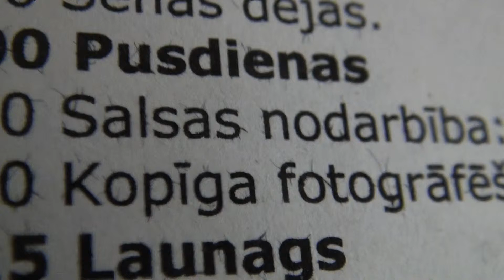XII tarptautiskā danču nometnē Vaidavā, Kopīga fotogrāfēšanās 10.08.2013 - 00169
Kopīga fotogrāfēšanās
168-173 skleit Pavasara koncerts „Nekur nav tik labi kā mājās”
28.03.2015. plkst. 18.00 VEF Kultūras pilī, Ropažu ielā 2